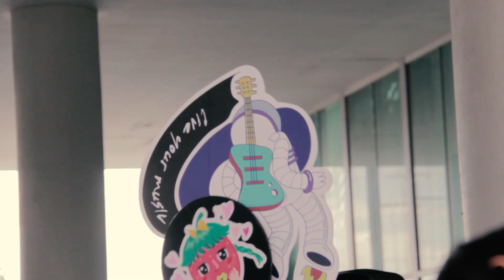Samsung Galaxy J7 Pro x JOOX Present มันส์ ลั่น ม. @ VRU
เหนือ ใต้ ออก ตก กลาง อีสาน !!!
ยืดให้สุดแขน โดดให้สุดขา กับ

Samsung Galaxy J7 Pro x JOOX Present
" มันส์ ลั่น ม. "

บรรยากาศความมันส์
27 กันยายน 2560
ม.ราชภัฏวไลยอลงกรณ์ ในพระบรมราชูปถัมภ์

สุดมันส์กับ THE RICHMAN TOY
TWO PILLS AFTER MEAL
และ GREASY CAFE

สนับสนุนความลั่นโดย
JOOX Application
และ VOOV, SANOOK, Nooz Up